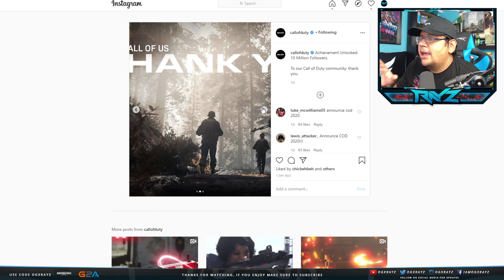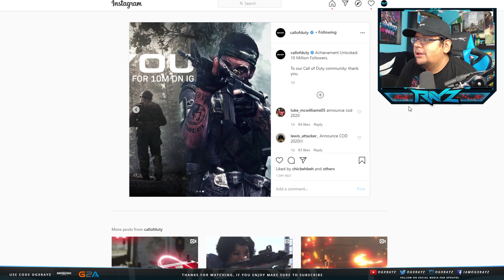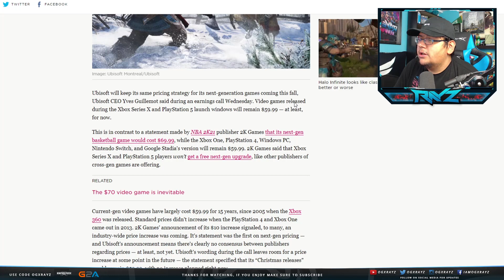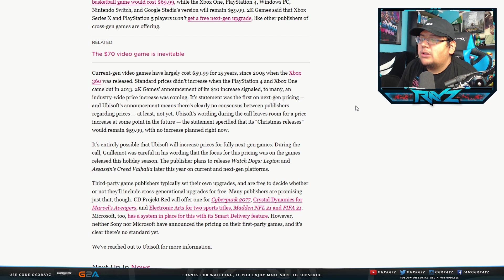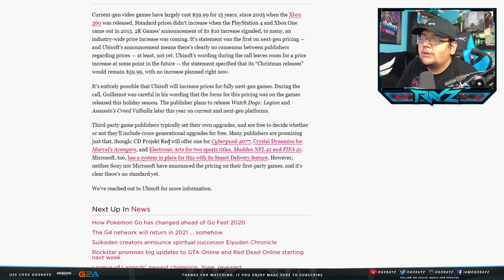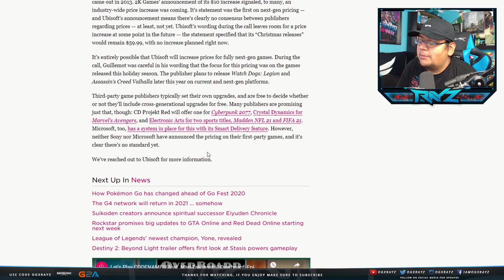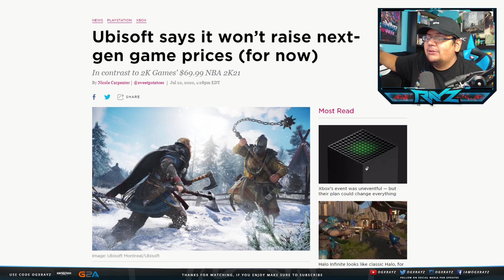OFFICIAL COD 2020 TEASER? & NEXT GEN PRICE HIKE PUSH BACK! (Gaming News)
We Could Have Gotten Our First CoD 2020 Teaser & Ubisoft Pushing Back Again Next Gen Price Hike! Enjoyed the video? Leave a "Like"

- OGXRAYZ